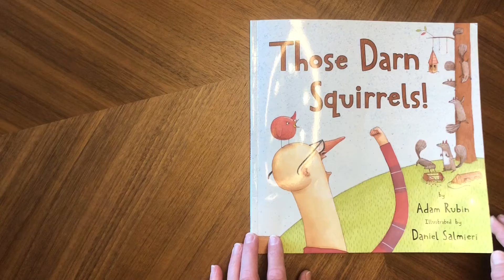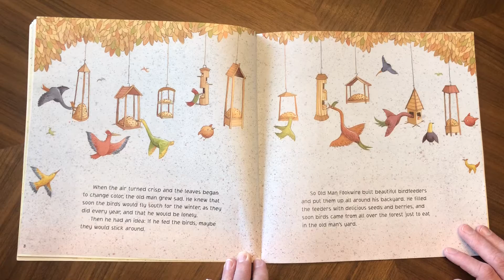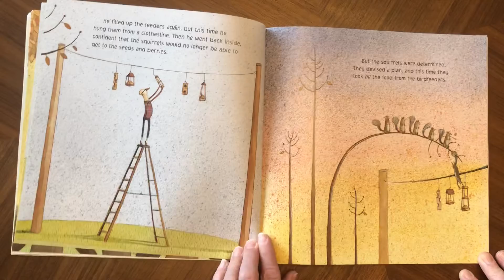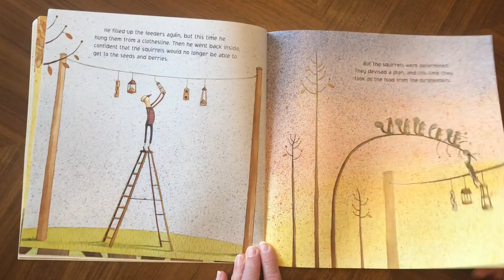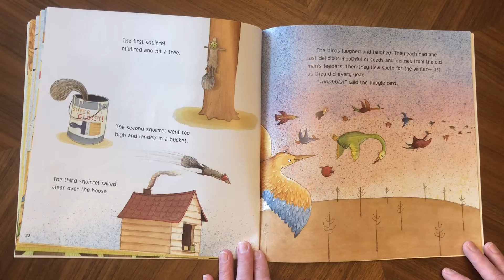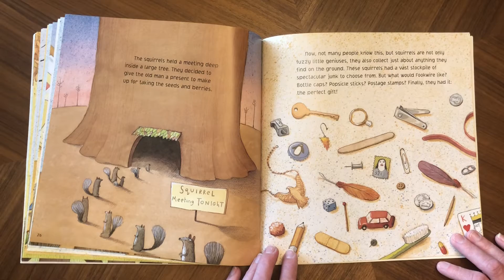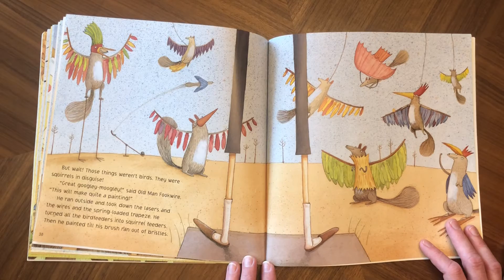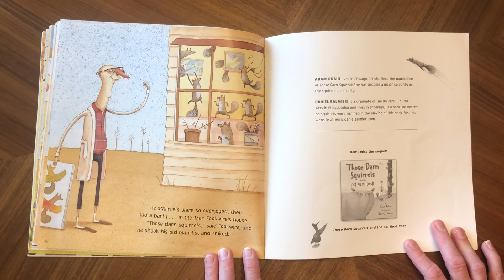Those Darn Squirrels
Read aloud with Mrs. Salembier.